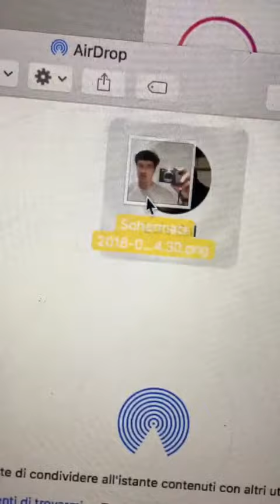LUIS SAL TUTORIAL COME DIVENTARE UN INFLUENCER!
Luis Sal spiega come diventare un influencer mostrando come pubblica i suoi post su instagram!